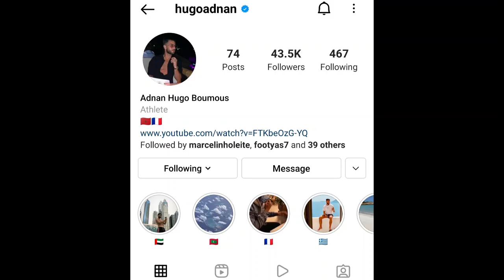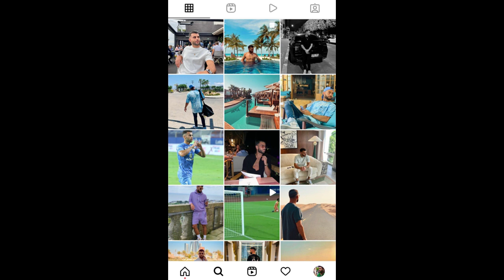Hugo Boumous থাকছে❤️. এইমাত্র ম্যানেজমেন্ট কে চিঠি পাঠিয়ে জানিয়ে দিলো Boumous? তাহলে Delete কেন করলো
Hugo Boumous থাকছে❤️. ম্যানেজমেন্ট কে চিঠি পাঠিয়ে জানিয়ে দিলো Boumous? তাহলে Delete কেন করলো?